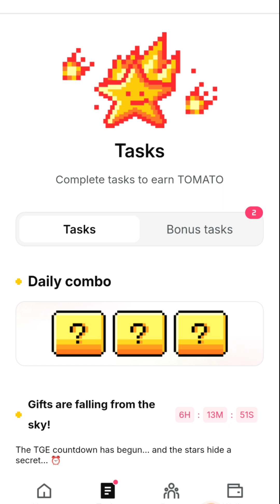Tomarket combo today 17 october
tomarket combo,
tomarket airdrop,
tomarket secret combo today,
tomarket code today,
tomarket,
to day combo tomarket,